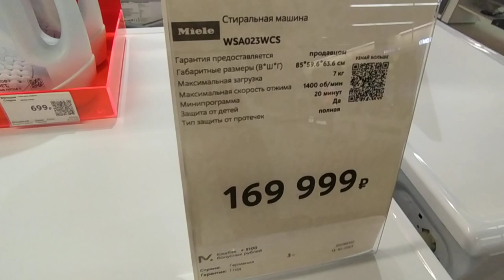Miele W1 selection active in Russia!!!!!!